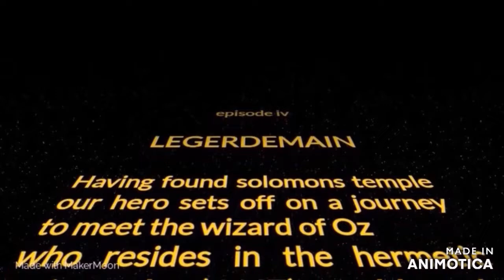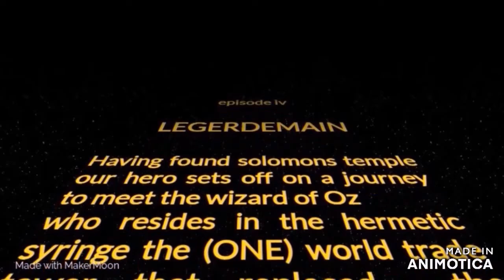give a little bit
OZ is the fear personified – oz- climate change -oz 02-jfk-oz-wald-apollo13-oz c-o2 crisis ,oz-one layer ,ozama becomes osama, got to ask yourself will they use oz again to scare people ,ruby slippers for jack,gullible as fuck! ruby
why OZ narrative isused  it also explains the big hermetic syringe in place of the millenium fall-con and why anything bad that happens to america on t.v. oops television is either done by Oz or one of the characters from there !!
if you were to stand in j tobin plaza at koenig sphere anytime before 911 and take a 360 picture and flatten it out , what you get is the outline of han solo,s spaceship the millennium falcon,plus his cockpit is represented as building 7! the buildning that came back as did the solo-man building returned for the finale just like the millenium fall-con did in that childrens film
 star wars is the turn or the database ( al qa eda ) ape ap la net where the carachters for 911 were exhumed invented borrowed and vice versa  Star Wars is a metaphorical camera obscura it reverses 911 into characters living twins,instead of buildings, etcetc, c3po human cyborg relations is the same as saying oil and petrol is what keeps the machines going, hence OPEC backwards, is c3po
“The Pledge” in this trick “The Pledge” was 2001 space odyssey showing gullible apes with a bone clubs evolving and exploring space,
the dawn of man was a tuesday , it was when both sides of space flight hustle fooled their own gullible apes ,
“the turn”
it also encompasses masonic doctrine and cosmist psi phi , the two groups that brought you the cold war ,space race, and tim ozman
lucas made a trippy version of the cast of oz
so al qa eda means data base,that refers to the conjuring of the enemy from a pre sets cript an agreed fiction ,the talia-bane  planet of the apes which is apt ,ape a planet ,,,,,ape ap la net ,al qa eda backwards like  φίλος means love of ,so its inversion is as  predictable as putting a monolith overlooking the millenium fall-con
ozma,s hot air baloon bin is laden
i told you all wizards get their wand praised (interstellar) is a work of genius and the gullible ape piloting a space bat "the lander" into a psi fi wet dream black hole is a good metaphor not as good as (ape.ap.la.net ape a planet backwards) being (ten al .qa .eda) some gullible apes fell for  it ( same visuals as were expected to believe a virus phage takes lol(but lets get it straight the wizard(film maker is given key words and images to incorporate in a film or in no-lens case the entire batvirus script is in the batmans, inception ,but interstellars social distancing during new york baseball game mask wearing and the dying planet earth narrative and last but not least michael caines deathbed confession is so close to pasteurs its not even funny, and who could forget the ranger rockets clicked together to send him to oz after he jettisoned the carbon bat through the brane barrier ,space metaphors for ozmas magic are tight!,the shining when danny enters the goldball room(this represents standing at the koenig sphere in the tower complex) the only place to see original millenium fall-con  jack pumpkin head torrance asks him did you get tiered of  bombing the universe ,danny replies yes, come and play with us danny the grey-dy twins
                                        trauma has a name ,oz
OZ is the fear personified – oz- climate change -oz 02-jfk-oz-wald-apollo13-oz c-o2 crisis ,oz-one layer ,ozama becomes osama, got to ask yourself will they use oz again to scare people
Sars cov Oz, the scarecrow
Blistered feet,the ruby slippers
Yellow brick road, yellow card reporting system
If I only had a brain the clarts
If I only had a heart , myleyo-cyrus
every aspect of this has a wizard or spacey sound to it wether its sputnik injections or replacing the millenium fall-con with a hermetic syringe ….we are landing soon in oz ,please make sure to alert anyone who,s not familiar with the inversion this means petrol and gas prices here in oz are reduced thanks to our new benefactors al qa eda (ape ap-la-net)running the taliban(tiibana )gas pipes to your cell
welcome to astanaley kubrickland !!!